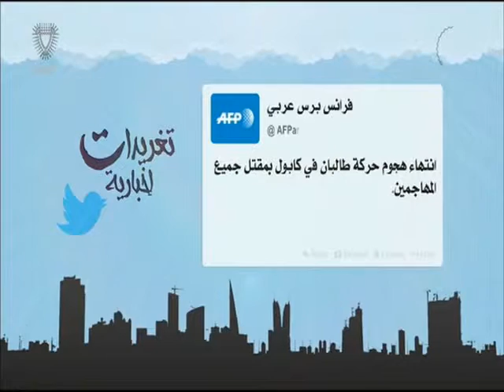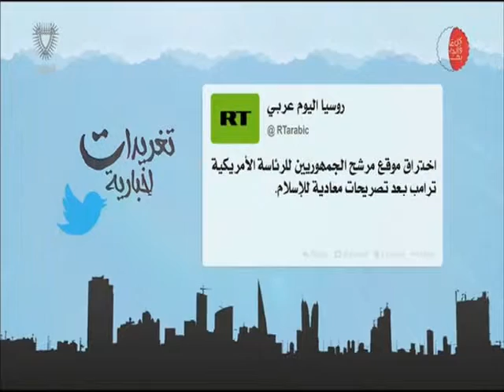البحرين : تغريدات إخبارية 12-12-2015